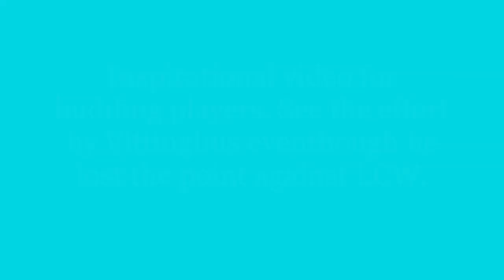Inspirational badminton rally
Fan made video mix  featuring Vittinghus and Lee chong wei.